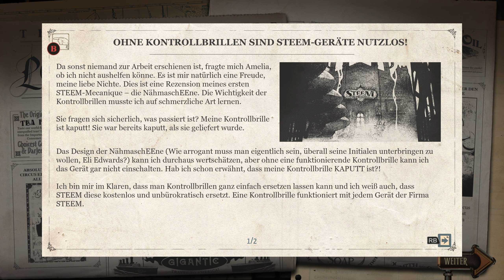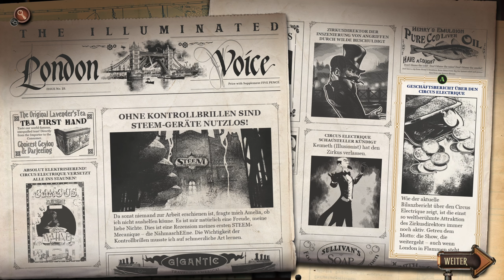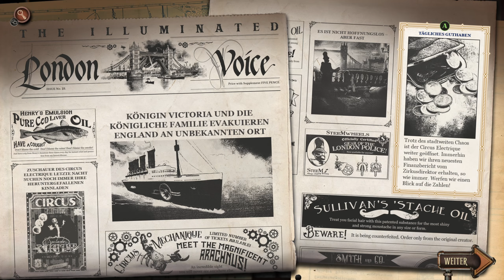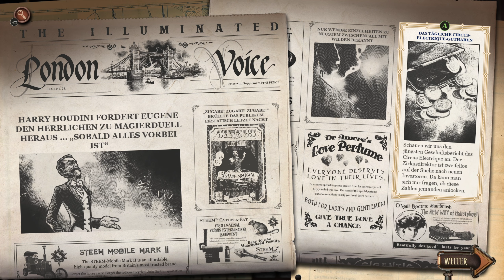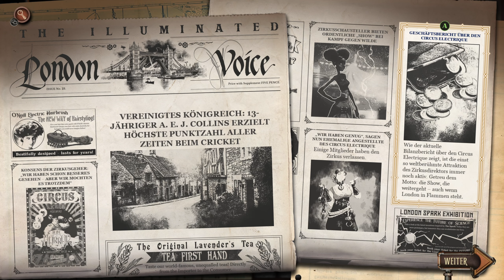Let's Play [DE]: Circus Electrique - #006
Video Information:
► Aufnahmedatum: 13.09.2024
► Sprache Spiel (Audio): Englisch
► Sprache Spiel (Texte und Untertitel): Deutsch

Spiel Information:
► Titel: Circus Electrique
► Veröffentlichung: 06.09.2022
► Entwickler: Zen Studios
► Publisher: Saber Interactive